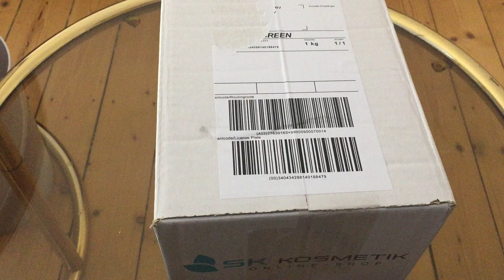Амазон на русском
Электронные каталоги товаров дано стали обыденностью, по ним часто можно приобрести то, что не находится в местных магазинах. Универсальный интернет-магазина Амазон предлагает большой выбор товаров самого разного назначения, от продуктов питания до сложной бытовой техники и оборудования для малого бизнеса. Цены Амазона соответствуют действующим на германском внутреннем рынке с небольшой комиссией. Оплата в валюте страны пребывания, обычной банковской картой. Быстрая доставка со складов в Германии в Россию и другие страны СНГ.